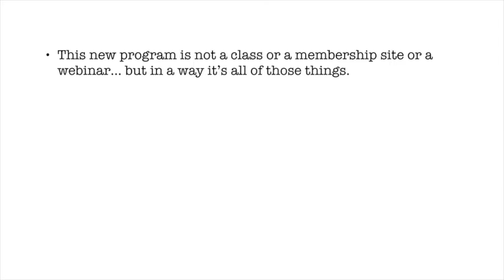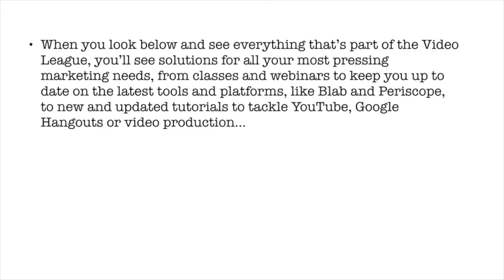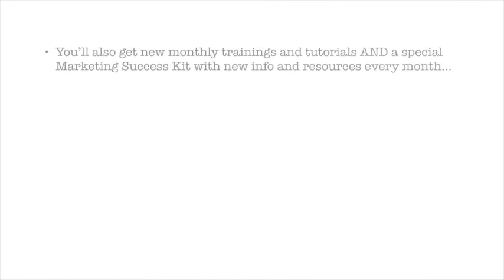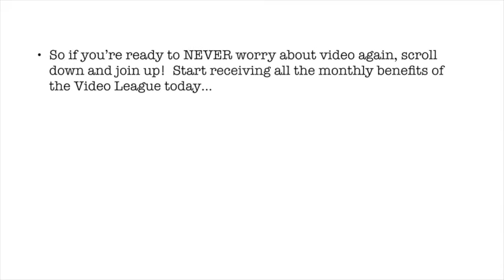Get Video Support with Lou Bortone's New Video Marketing League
I’m Lou Bortone and I help busy professionals fully leverage and express themselves VISUALLY in the most powerful and profitable way.  Find out how to use online branding, video marketing and visual media to grow your business and boost your bottom line by applying for a free, no-nonsense strategy session

Be sure to pick up my new book, "Video Marketing Rules"